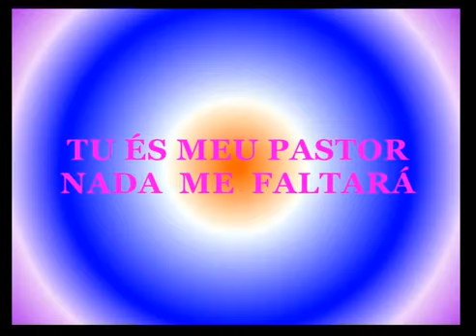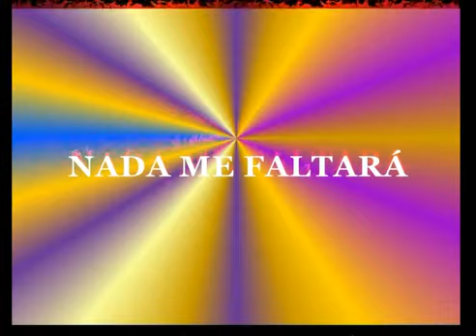CONJUNTO SONOROS - NADA ME FALTARÁ